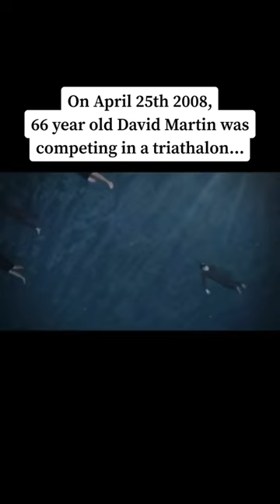Worst Ways People Have Died 😱